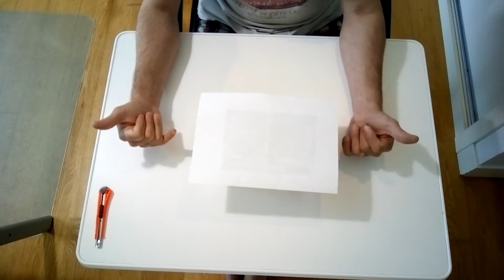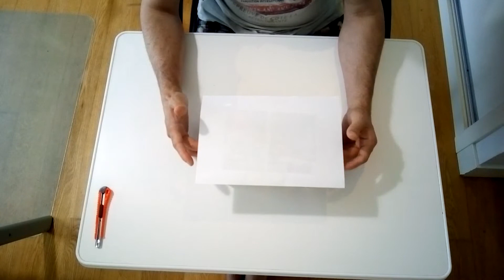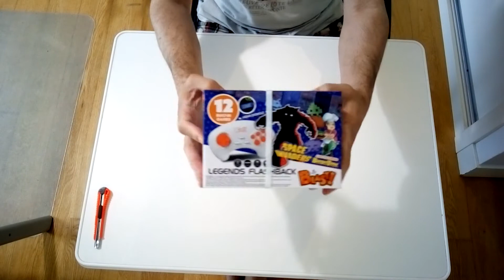Caçada Gamer 79 - Este Console não existe no Brasil! AtGames FlashBack - Vida de Game na Espanha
Fala Galera!!!

Hoje vou começar a saga destes pequenos consoles baratos, lançados pela ATGames, famosa pelos seus consoles Mega Drive e Atari Flashback. Ela está lançando coisas diferentes... Será que vale a pena?

Vamos descobrir juntos... Futuramente terá uma análise completa dele.